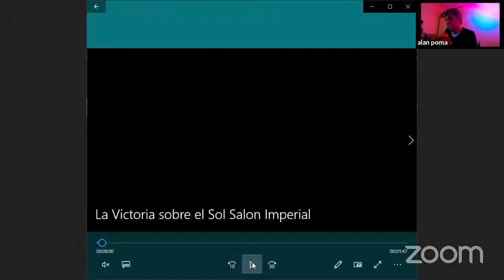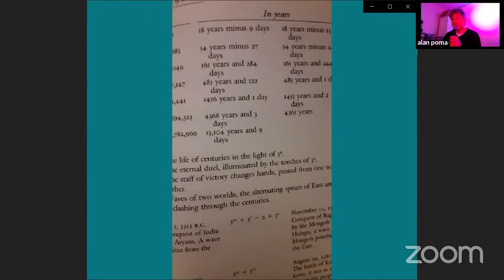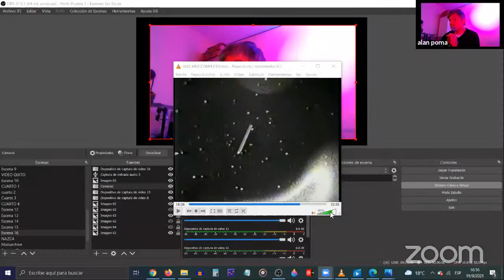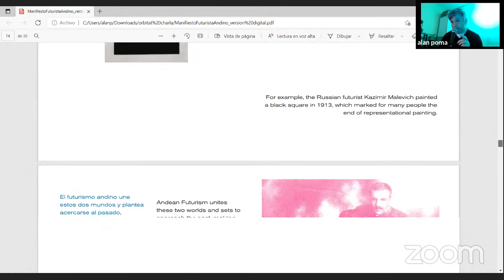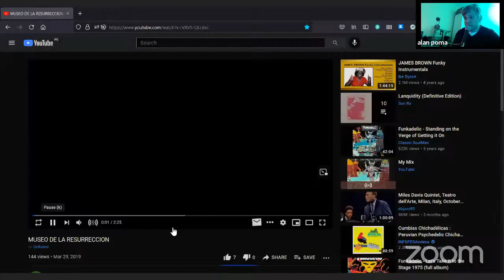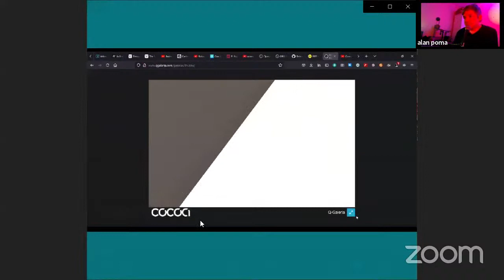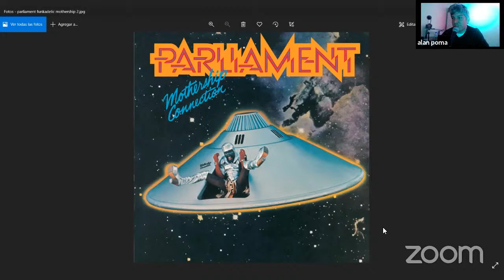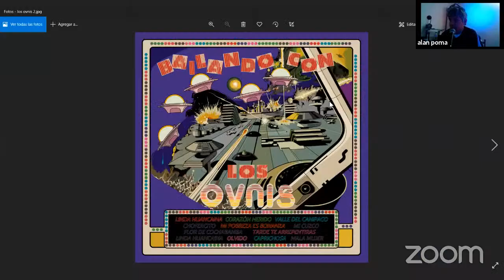04 | POST-ETERNIA | Ciencia Ficción desde el Sur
Una conversación sobre ciencia ficción desde el sur entre Edmundo Paz Soldán, Denise Nader, Alan Poma.

Edmundo Paz Soldán, escritor boliviano, autor de más de una veintena de publicaciones, entre novelas, cuentos y ensayos, ejemplos recientes son “Los días de la peste”, “Iris” y “Las visiones”.

Denise Nader, escritora ecuatoriana, dramaturga, editora. Cofundadora de las “Tertulias Guayaquileñas de Ciencia Ficción, Fantasía y Horror”.

Alan Poma, artista de sonido peruano, sus prácticas multidisciplinarias integran la música, el performance el video arte y la investigación científica. Su “Manifiesto Futurista Andino” se desprende de los vínculos que establece entre la iconografía rusa y la cosmología andina.